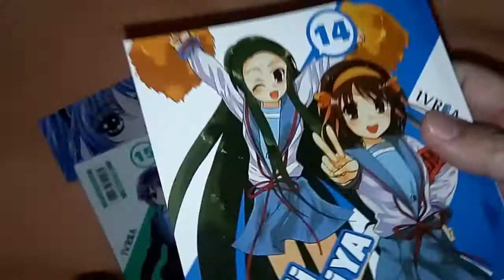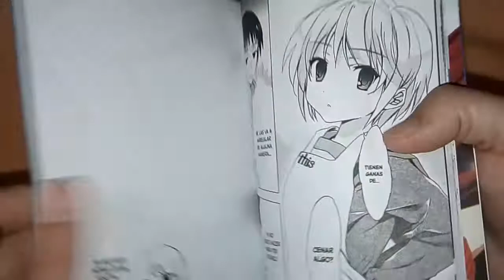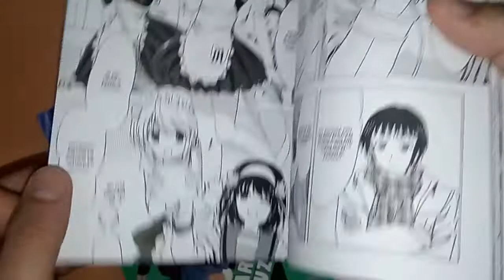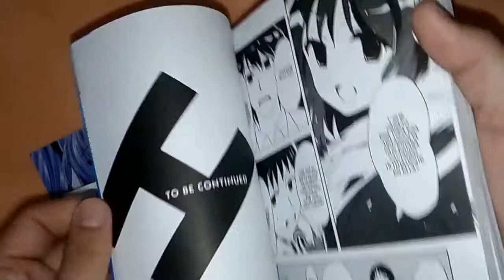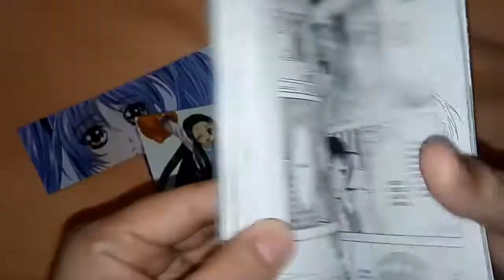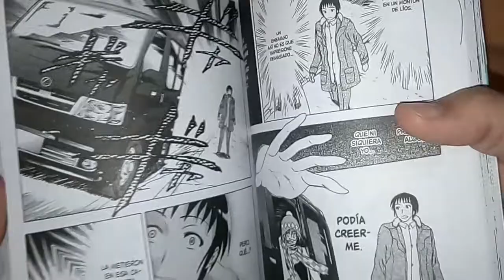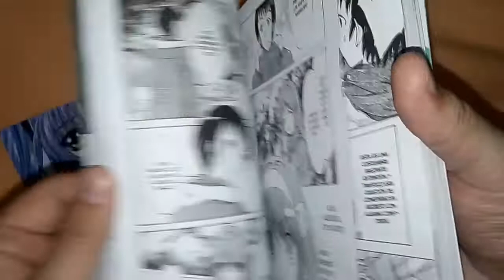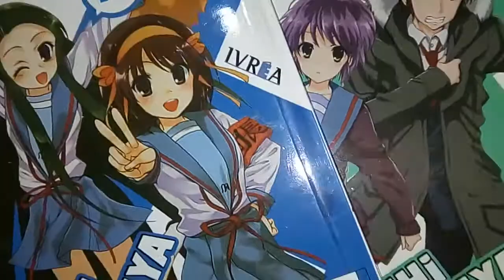[RDC - Manga] Haruhi Suzumiya #14-15 (Arco de Las Conspiraciones de Haruhi Suzumiya)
Seguimos leyendo el manga de Haruhi Suzumiya, publicado años atras por la editorial Ivrea Argentina a la par de la novela ligera que adapta.

Aclaracion: El termino de Conspiraciones, utilizado en este arco hace referencia a los grupos que conspiran alrededor de Haruhi, a quienes veremos a continuacion durante esta historia.

¡¡Pero que hara Kyon con el doble de te.. Mikurus encima??? Nagatito se volvera mas moe?? Tsuruya es o no es una waifu?? Koizumi recibira un regalo de compromiso??? Todo esto y mas en nuestra nueva reseña!!! No te lo pierdas!!! XD

Aclaracion 2: El Haruhiismo fue una religion virtual de internet promocionada por los fanaticos de la serie durante su pico de popularidad, que mas alla del chiste no es una religion real... o si?